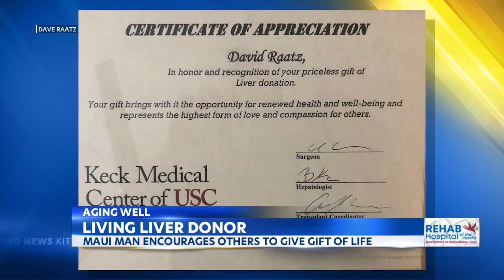22 11 22 KITV Aging Well Living liver donor encourages others to give the gift of life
Aging Well: Living liver donor encourages others to give the gift of life

A Maui man says donating an organ to someone who needed one, helps him in Aging Well. Dave Raatz donated part of his liver to a young person in May. He tells KITV4's Diane Ako why this the most meaningful thing he's ever done. AND A WARNING, THERE'S A PHOTO OF HIS SCAR THAT SOME MIGHT FIND GRAPHIC.